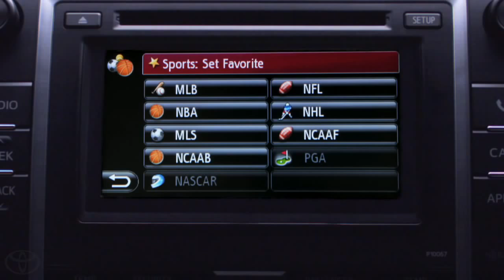Prius How To Sports with Entune® Toyota Prius